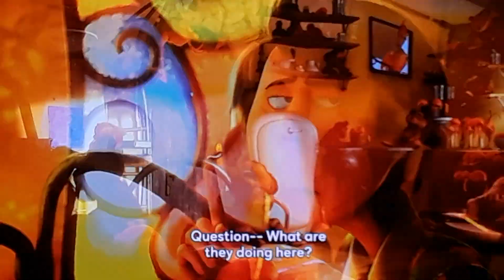Dr. Seuss' The Lorax A Morning Surprise Scene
Taken from Dr. Seuss' The Lorax on Peacock.